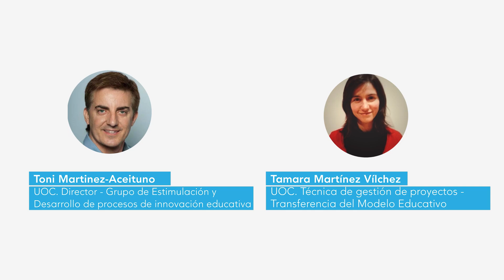Codiseñemos la Modalidad Híbrida de UTEC